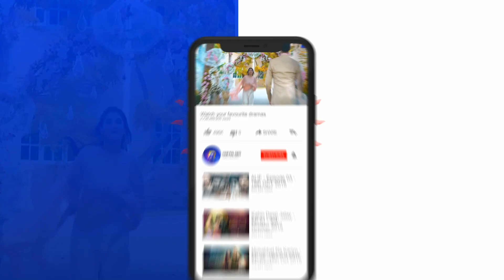Meray Mohsin | Episode 26 | Best Scene - 03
CAST:
Saleem Mairaj As Khalid
Maryam Nafees As Nazia
Nazish Jahangir As Sidra
Saba Hameed As Khursheed Begum
Jinaan Hussain As Batool
Jibran As Mohsin
Kamran Jilani As Zahid
Erum Akhtar As Jahan Ara
Tanveer Jamal As Raza
Gul E Rana As Safia
Shajeer Ud Din As Phuppa
Rabab Hashim As Soha
Fazila Qazi As Aalia
Zainab As Nazo
Daniyal Afzal As Zain